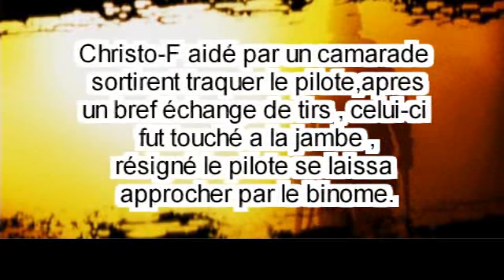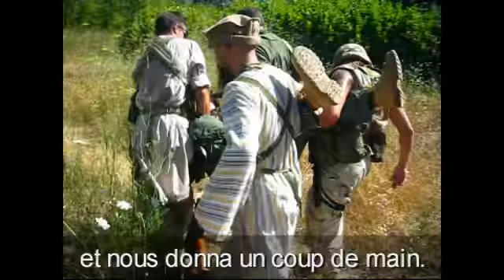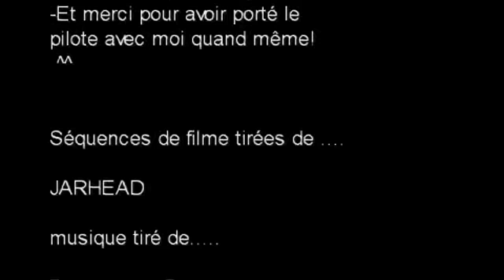save the pilote!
brignoles le 10 aout 2008

la fin d'une partie d'airsoft